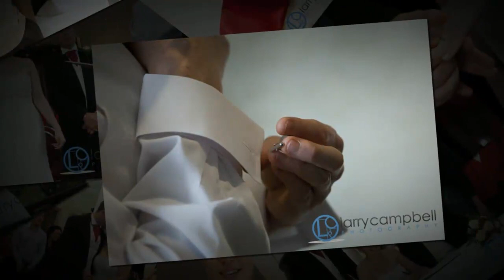London Wedding Photographer: 10 Years Experience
- Click Here to check out how I can help you capture likely one of the best days of your life. In order to portray your wedding in the best possible light, and have the highest quality images of your wedding, it is important to hire a professional. I am a professional London Wedding Photographer with ten years experience.

This video shows examples of my work. You can see more like this and how to get in contact with me by visiting my

London Photographer
Wedding Photography london
wedding photographers london
london wedding photography
portrait photographers in east london
wedding photographer south east london
professional photographers in london
best photographers in london
photographers for hire in london